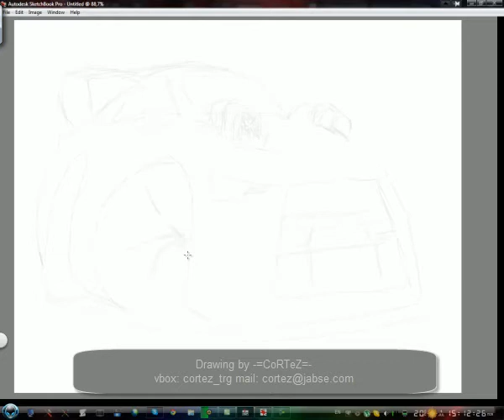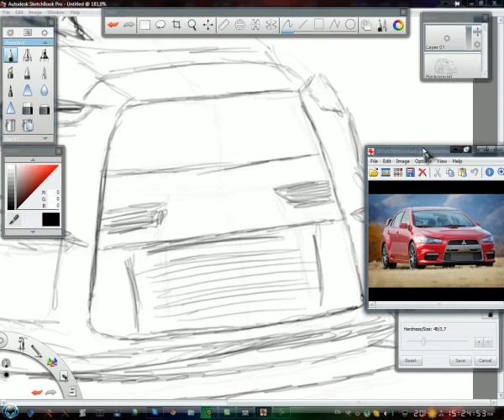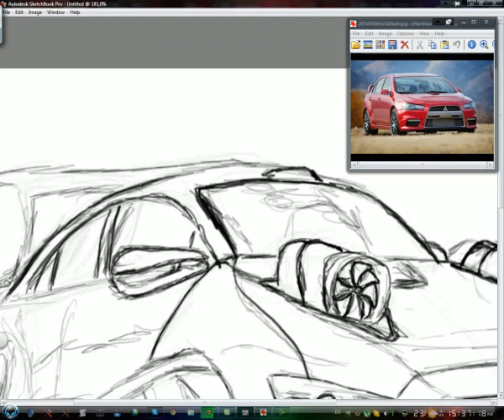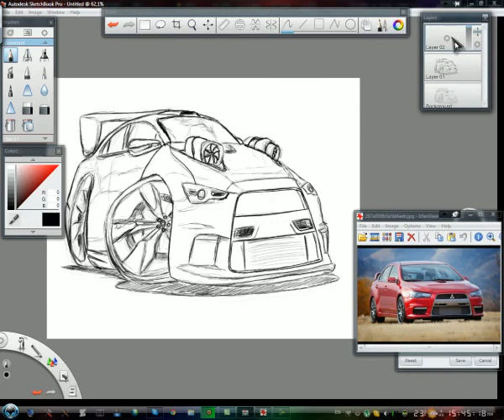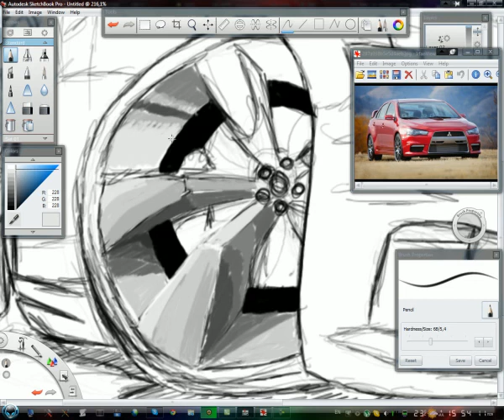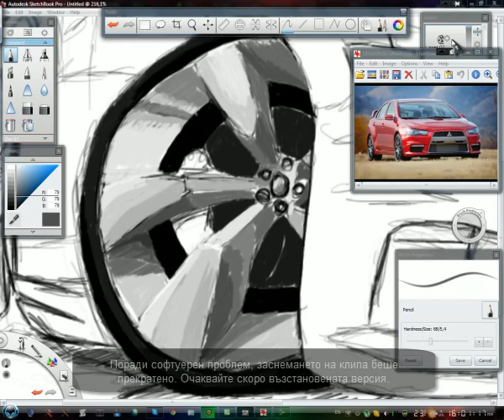Mitsubishi Lancer Evo X (tablet drawing) - part 1